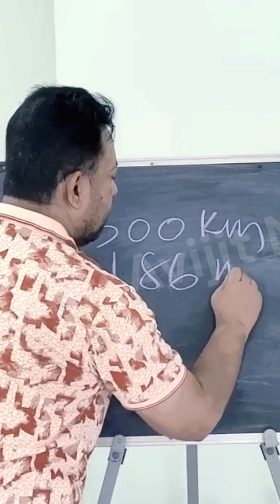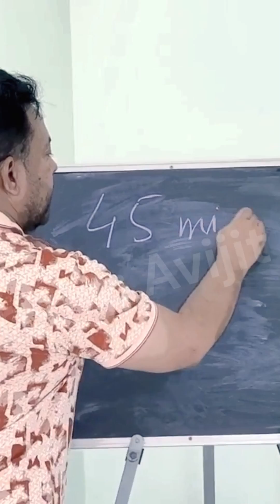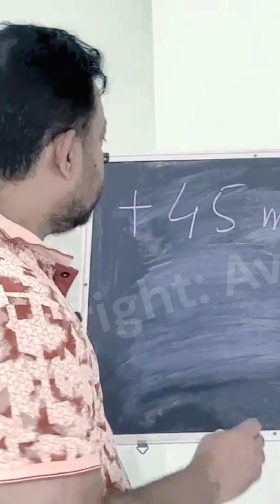How Time Is Measured In GPS?